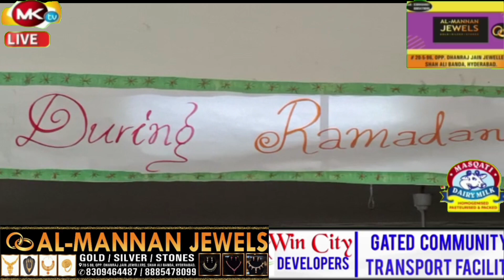🔴Hyd International School Chaderghat Branch’sTalent show &Announcement ofOpening of New Girls Branch